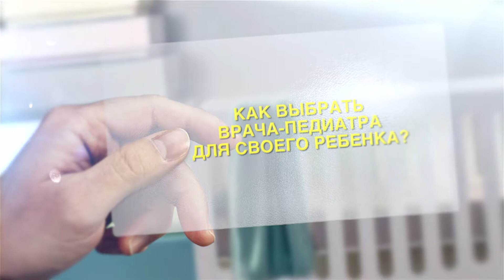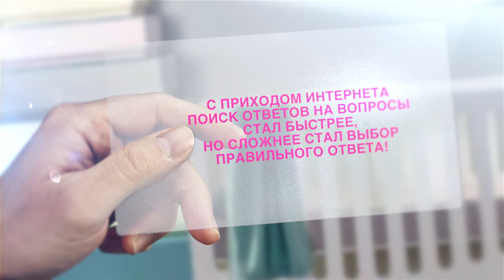КАК ВЫБРАТЬ ВРАЧА ПЕДИАТРА ДЛЯ СВОЕГО РЕБЕНКА? Часть 5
Консультирует специалист: Гижицкая Татьяна Юрьевна, Врач-неонатолог, врач-педиатр

Про педиатрию ч5

Вопросы:
1. Как выбрать врача-педиатра для своего ребенка?

Ответы: Гижицкая Татьяна Юрьевна, Врач-неонатолог, врач-педиатр